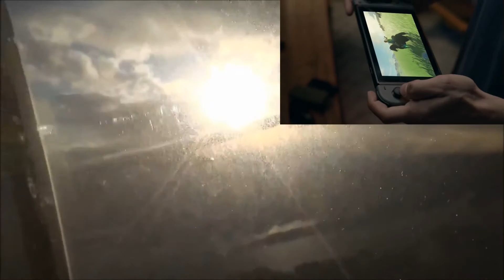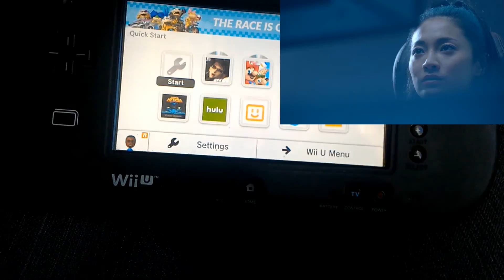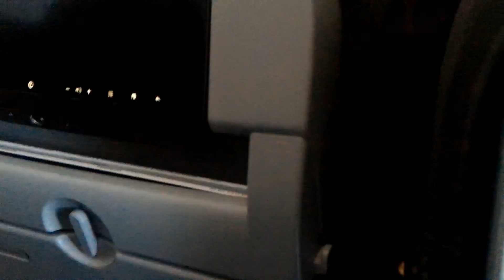Review: from Nintendo NX to Switch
liger's thoughts on the Nintendo switch the bad and the bad.